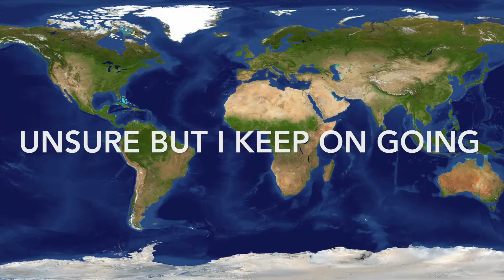Unsure But I Keep On Going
Willard Digital Filmmaker's Academy 2016